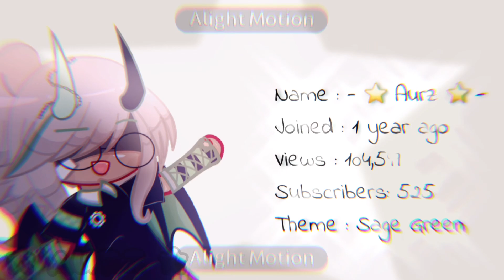I live for the Applause…